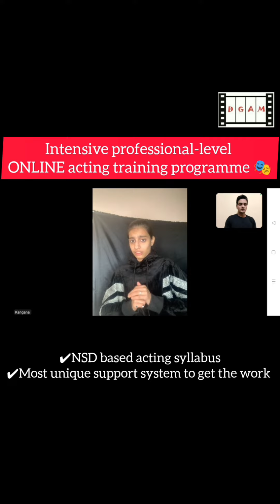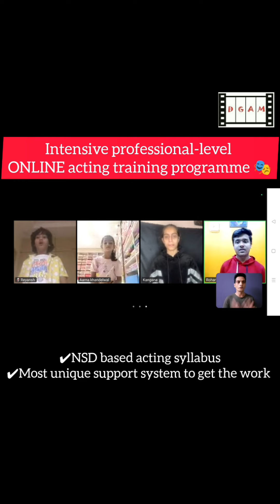🎬Do you want to become an actor?